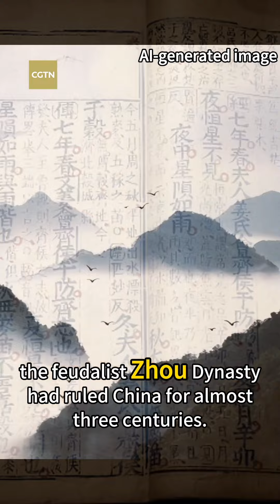Seven Days with Zuozhuan: A man who saved empire by spelling its doom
East China's Shandong Province is also known as the "Land of Qi and Lu." Qi and Lu were neighboring powers that rose and fell mainly on the Shandong Peninsula around 3,000 years ago, when China was ruled by the feudalistic Zhou Dynasty.

Lu is known as the birthplace of Confucius. But Qi was often the more dominant of the two. Over almost 50 years in the early 7th century BCE, Qi grew so strong that it began to define the politics of the entire dynasty of Zhou.

Join CGTN's Dean Yang to read about the history of Qi, and the man behind Qi's rise to preeminence.